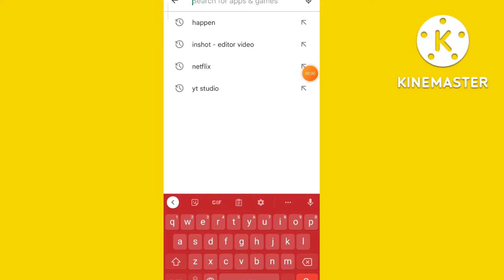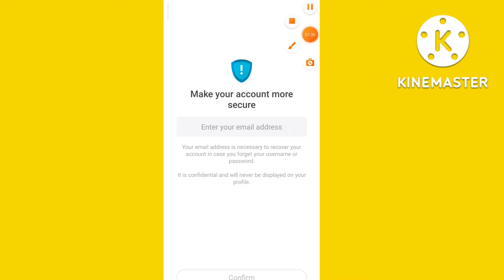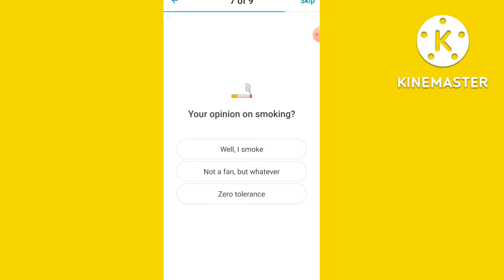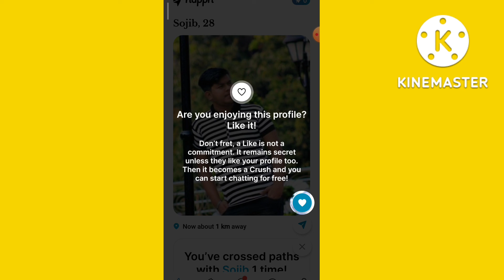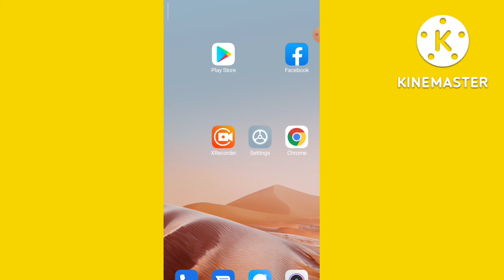How to Create Happen Local Dating account | Happen app ko Use kaise Kare